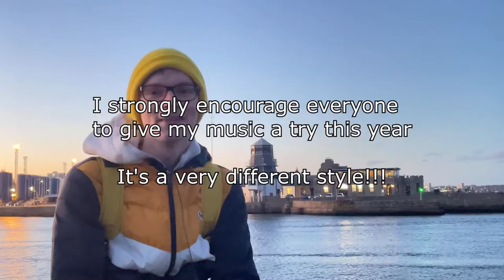Gormless is changing in 2022!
- Casual YouTube uploads planned
- "Electronic music with words"

Thank you to my friends for helping me out with filming and moral support :)